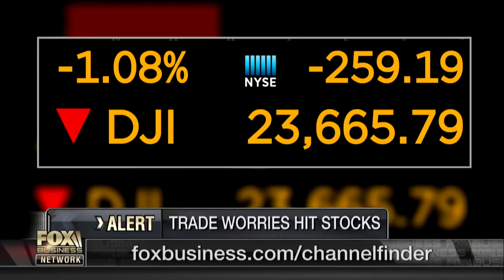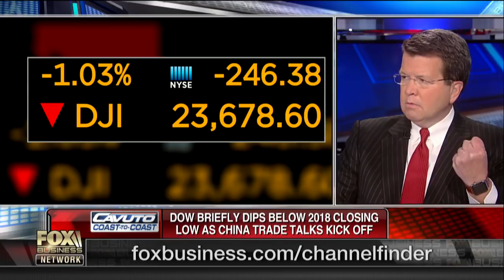Investor concerns over China trade talks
UBS Senior Vice President Jim Lacamp, Barron's Wealth and Asset Management Associate Publisher Jack Otter, Vision 4 Fund Distributors Vice President Heather Zumarraga and FBN's Charles Payne on the market and economic impact of Trump administration trade talks with China.